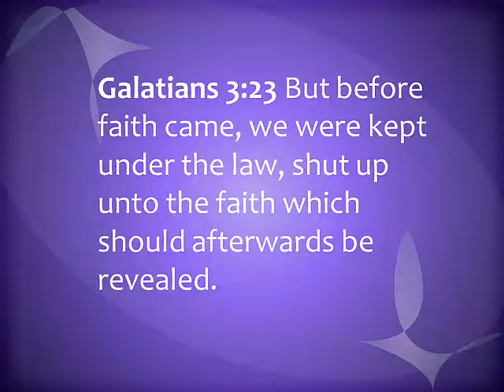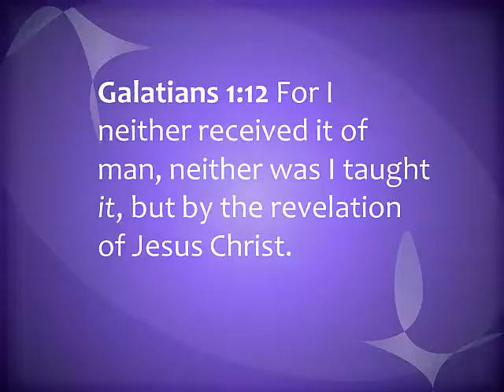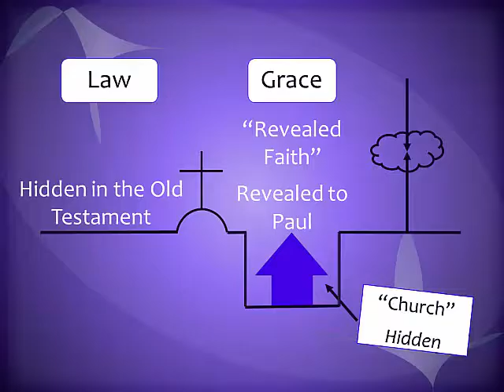Galatians Lecture 11 by Dr Dave Reese excerpt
For more Bible lessons, visit Right-Division.com